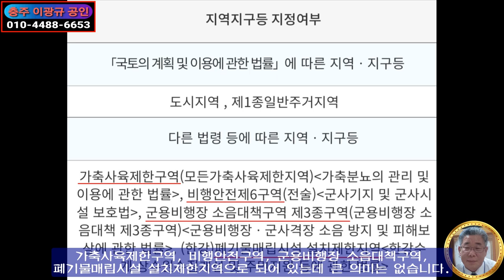🌏 부동산 ↪️ 이광규474 🎯 소액투자용토지 🔊 장기 투자용 적합 초소형 토지의 지분매매 🔔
※ 장기 투자용 적합 초소형 토지의 지분매매입니다.
▶ 충주시 동량면 용교리 652-10번지에 위치하구요.
▶ 마을도로에 접한 정삼각 평지형의 제1종일반주거지역이네요.
▶ 지목 답에 50평의 면적 중 지분면적 30평의 매매입니다.
▶ 현재 인접한 10필지와 합쳐져 하나의 논으로 벼농사 중이구요.
▶ 1,000만원 없는 셈치고 묻어둘 장기투자용으로 적합하네요.
☞ 공시지가로 매매하는 매매금액은 9,296,100원입니다.

🔸️ Real Estate Channel : Sales and lease information regarding all real estate

🔊 라이프채널 : 에세이 + 인터뷰 + 코멘트
🔸️ Lifetime channel : Essay + Interview + Comment

🔊 힐링채널 : 투어 + 아트 + 뮤직